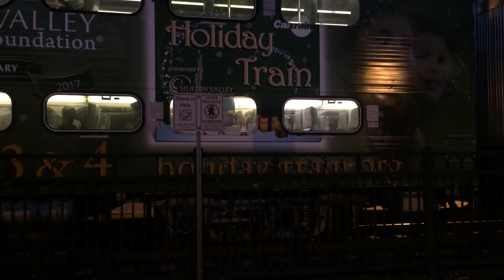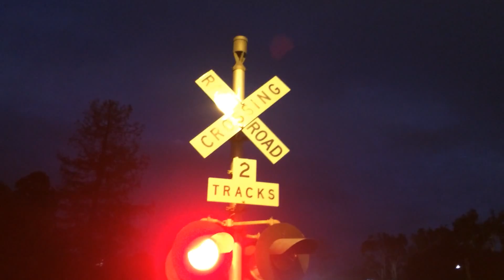Railfaning 10/14/16 with A flat car on the mission bay, Caltrain and MORE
I forgot My Intro so Don't get mad I will have it for this Weekends video

At first Caltrain 282 came with JPBX 909 menlo park. then caltrain 279 with JPBX 914 and 904 that was 2 engines then Caltrain 283, 284 and 385 came. Then the 288 came and 297 then the Broadway local came with UP 1097 and 1068 and it was light power to Redwood city.
Then the mission bay came with UP 1088, UP 1089 and UP 1931 and it had 10 granite rock, 11 cement cars and 1 flat car at the end and it had a meet with caltrain 289. The Me and trainsf stayed till 8 nd caught caltrain 191 and 190 witch stopped at the crossing for Some reason and then kept moving after 10 seconds. Then at 9:25 I went back to burlingame to catch the broadway local go north and Caltrain 195. Caltrain 195 had Cabcar 4024 leading and engine JPBX 920 operation lifesaver trailing. Then the broadway local came north with UP 1068 and UP 1097 light power.